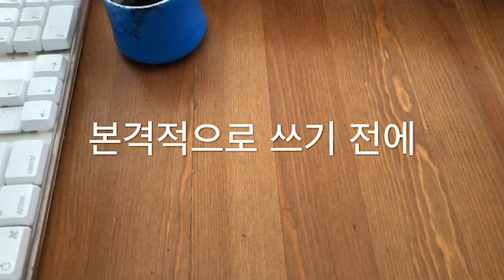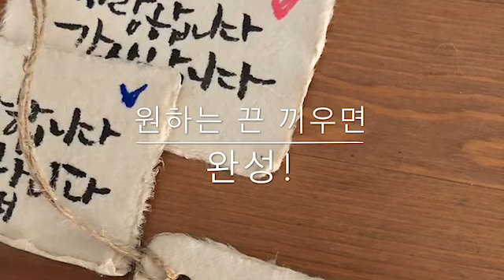[빈티지싸롱]캘리그라피,callygraphy,스승의 날 손글씨 태그 만들기,한지에 다이소 물먹과 워터 브러쉬 사용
간단하고 예쁜 스승의 날 Calligraphy,손글씨 선물 태그 만들기